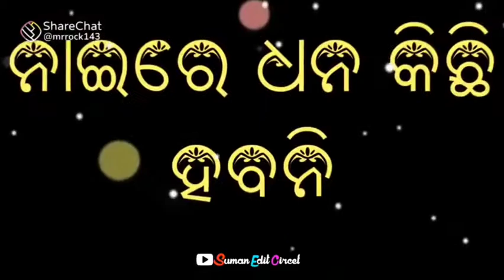13 August 2021